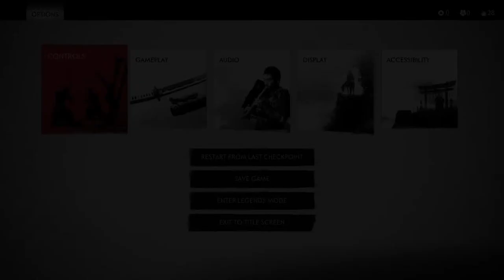lets have some fun and chat.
Call of Duty War zone
CMPAIGN REMASTERED
CALL OF DUTY BLACK OPS
COLD WAR
NfS HEAT
Gran Turismo 7
Gand theft auto V
Ghost of Tsushima
GRID Legends
DAYS GONE

kom geniet die tyd
ons chat oor eenage iets